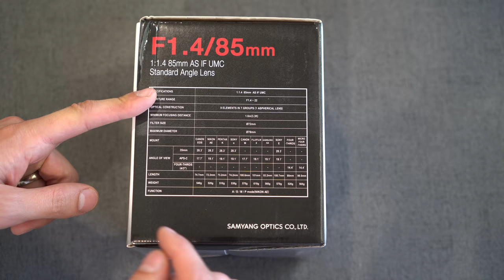The $250 Samyang 85mm F1.4 Lens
Here is the Samyang 85mm F1.4
A better lens for more money

M Y   G E A R :
Cameras -
📷 WHAT I USE TO RECORD
📷 BACKUP CAMERA
📷 BEST STARTER/BUDGET CAMERA
📷 BEST FULL FRAME FOR THE $$$

Lenses -
❤️ MY #1 MOST RECOMMENDED LENS
❤️ BEST PORTRAIT LENS
❤️ BEST ULTRAWIDE LENS
❤️ BEST DO-EVERYTHING LENS
❤️ MY FAVORITE CHEAP/MANUAL LENS

Accessories -
🔋🔋 CAMERA BATTERIES
🎤 AUDIO RECORDER
⚙️ BEST CHEAP TRIPOD
⚙️ BEST GIMBAL
⚙️ SD CARD

🛒 SHOPPING ON AMAZON? (Paid Amazon Link)
🌍 OUTSIDE OF THE US? (Paid Amazon Link)